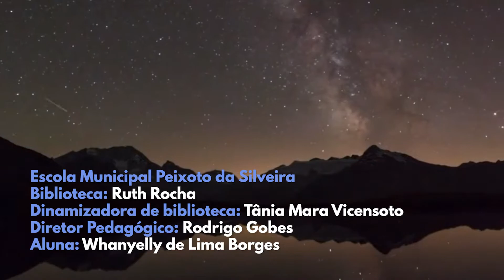Semana do Contador de Histórias #7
A Semana do Contador de Histórias é uma ação das Bibliotecas Escolares da Rede Municipal de Ensino de Itumbiara/GO. Curtam e compartilhem os vídeos! Vamos espalhar histórias para todos os cantos!